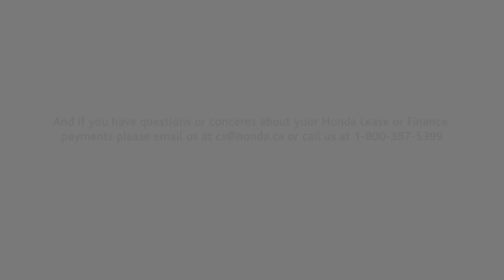Safety for Everyone